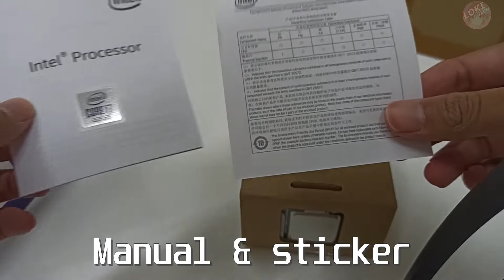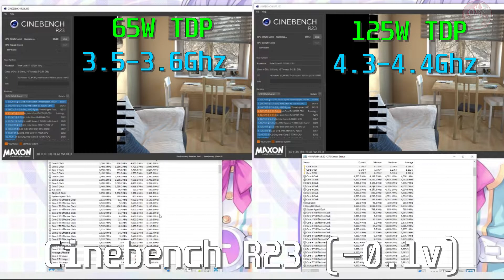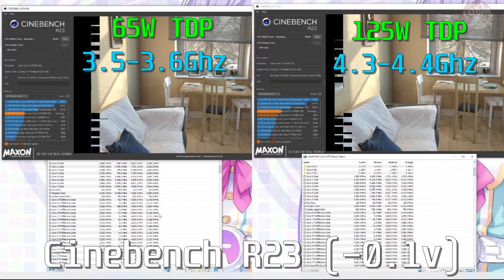Unboxing intel Core i7 10700F plus Cinebench R23 Test 65w vs 125w config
Unboxing intel Core i7 10700F
Including Cinebench R23 Test 65W vs 125W config

10700F is best value 8 core/16 thread gaming processor right now as the price tag drop to $285 in the store I bought it. It might be lose in certain game with latest R5 5600x ($300 if u can find it at mrsp), however it has advantage in the game which needs 16 threads and also multi tasking performance. It also doesn't really have different while you running the game with 2080ti/3070 GPU or below at 1440p resolution or above.

00:00 Unboxing
00:44 Closer Looks
02:36 Cinebench R23 test
03:33 My thought

To run it at full boost on stress test, you need proper cooler that can handle 160W TDP since its consume 160w on -0.1v when you fully bypass PL. 125W config is enough to play all games on full multicore boost speed.

Setup:
-Core i7 10700F
-Asrock Z490M Itx/AC
-PNY XLR8 2x16GB 3200Mhz
-Corsair SF750
-Thermalright AXP-90 Copper Cooler

Sound and Credits By:
Ragnarok Online
-BGM 64 - One Fine Day